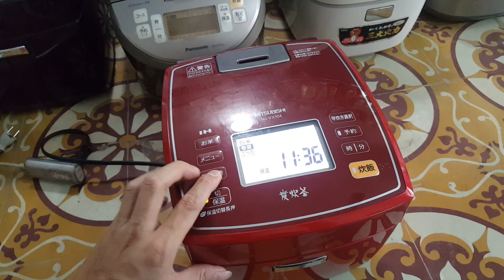24/11/2019- Nồi cơm mitshubishi NJ-VX104 màu đỏ yêu thương/0989897559